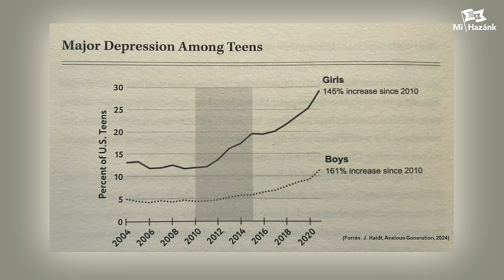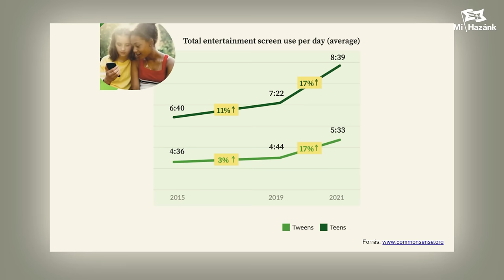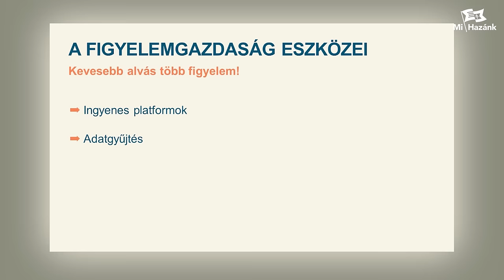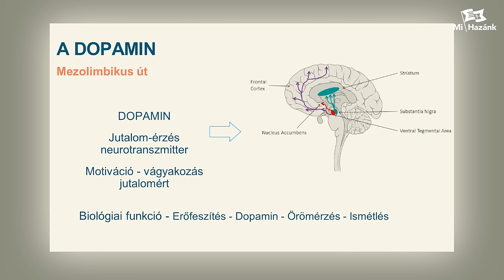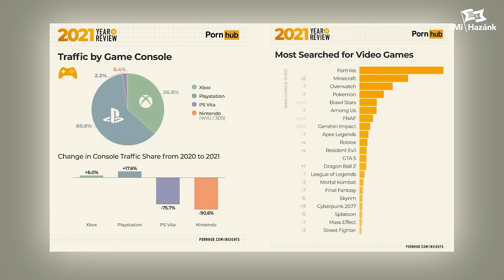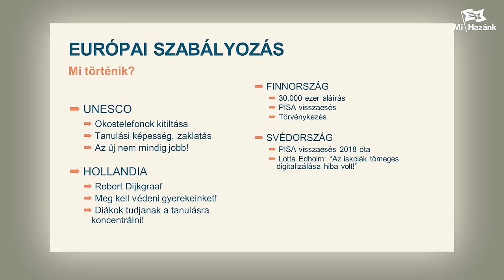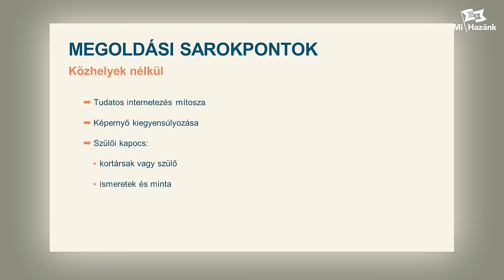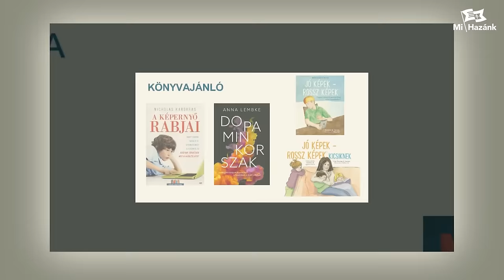Digitális detox: a mobilok iskolai tiltásáról a Fekete István Szabadegyetemen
Pöltl Ákos családbiztonsági szakértő tartott előadást a Mi Hazánk értelmiségi holdudvarából alapított Fekete István Szabadegyetemünkön.